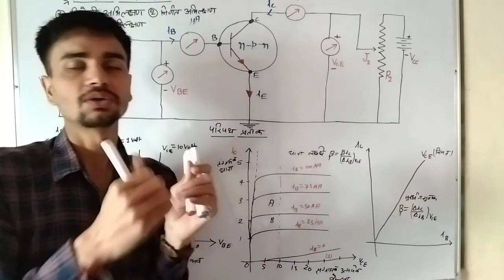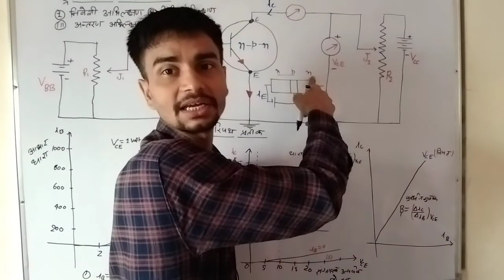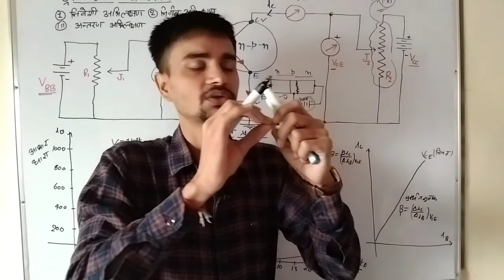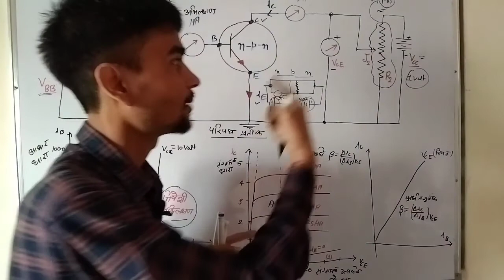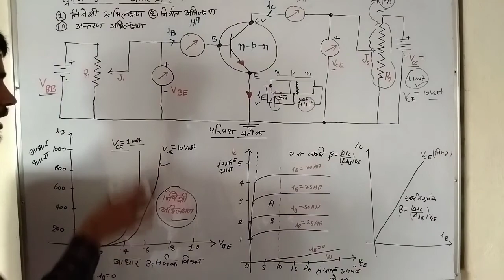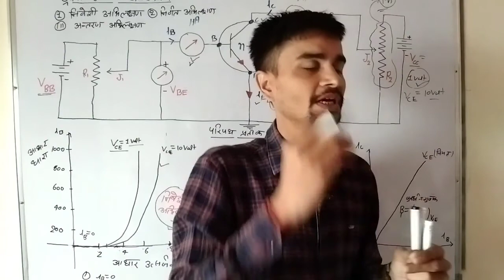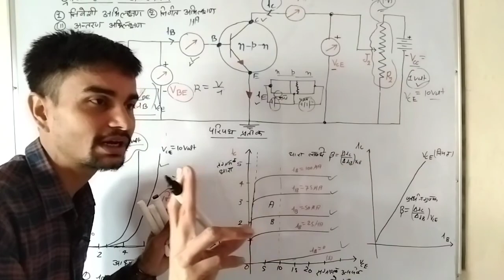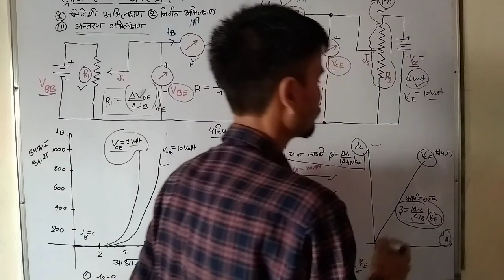ट्रांजिस्टर के अभिलक्षण,निवेशी अभिलाक्षणिक वक्र,निर्गत अभिलाक्षणिक वक्र,अंतरण अभिलाक्षणिक वक्र,V-I,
ट्रांजिस्टर के अभिलक्षण,निवेशी अभिलाक्षणिक वक्र,निर्गत अभिलाक्षणिक वक्र,अंतरण अभिलाक्षणिक वक्र,V-I,ट्रांजिस्टर के अभिलक्षण,निवेशी अभिलाक्षणिक वक्र,निर्गत अभिलाक्षणिक वक्र,अंतरण अभिलाक्षणिक वक्र,V-I,